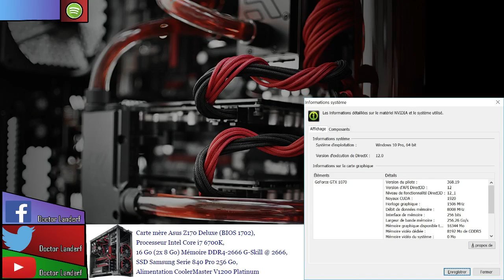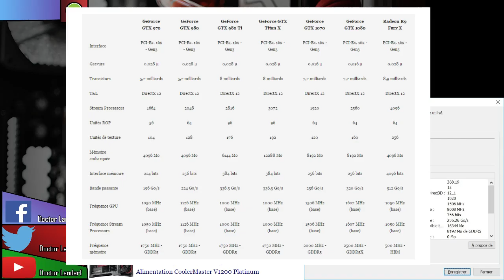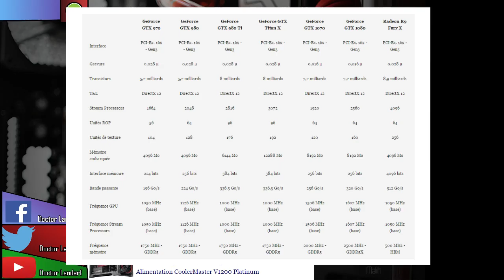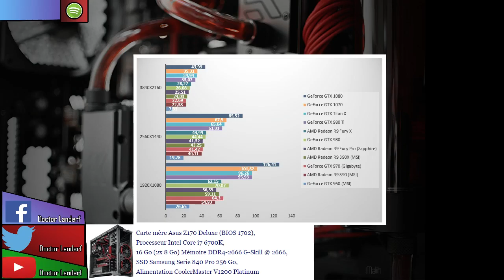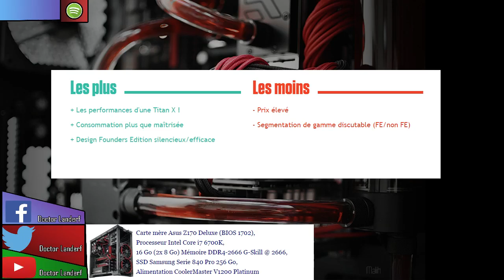GEFORCE GTX 1070 PASCAL ON SAIT TOUS